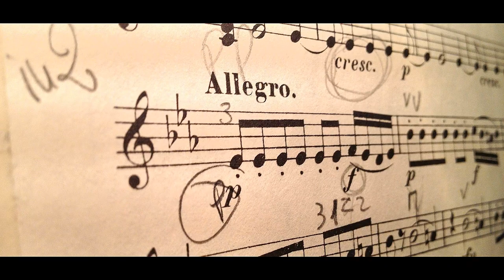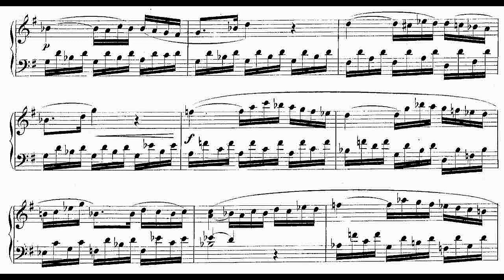Mozart´s Ring Tone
Yo elegi este ring tone en mi movil por ser el mas "apropiado" para escucharlo en la calle.Se llama "Marionette". Mi estimado Wolfgang hubiese elegido este? O hubiera odiado los celulares? Tendria en sus contactos a Salieri? En fin. Nada de esto es posible.